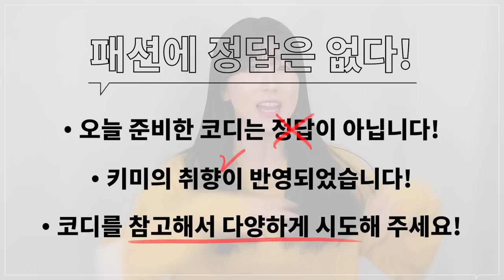[기본템코디] 치노 팬츠 코디하기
저번 치노 팬츠 추천편에 이어
오늘은 치노 팬츠 코디 영상을 준비했습니다!

제가 준비한 25가지 코디가 정답이 아니고
그 외에도 정말 다양한 코디가 가능하기에
오늘 영상 참고하셔서 재밌는 코디 해보셨으면 좋겠습니다ㅎㅎ

(1) [THE FABRIC] BURBERRY CLOTH COTTON PANTS -모델 1 사이즈 착용

(2)  [node archive] 레귤러 테이퍼드 치노 팬츠 라이트카키 -모델 3사이즈 착용

0:00 오프닝
0:20 치노 제품 소개
0:48 THE FABRIC - BURBERRY CLOTH COTTON PANTS
2:51 node archive -  레귤러 테이퍼드 치노 팬츠
4:44 엔딩